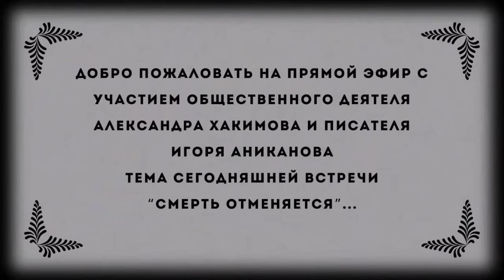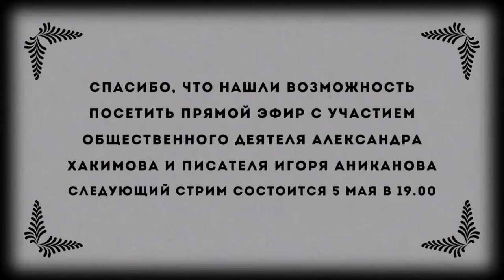29/04/2024 Смерть отменяется. Вселенские законы реинкарнации. Александр Хакимов и Игорь Аниканов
Смерть отменяется. Вселенские законы кармы и реинкарнации. Александр Хакимов и Игорь Аниканов. Вриндаван парк, Алматинская область, Казахстан

0:00 Вступление
3:55 Страх смерти
7:29 «Я» не хочет умирать
12:53 Постоянная реинкарнация или нас просто меняют местами
19:45 Каким образом можно распространять знания о вечности
25:45 Практика развития добродетели в сердце
29:41 Для чего сохранили память о том, что было в утробе матери
31:18 Есть ли смысл общаться с душами умерших людей
38:03 Как и чем помочь своему умершему роду
45:28 Можно ли умереть заранее, не чувствуя боли
49:13 С чем мы больше всего боимся расстаться
58:26 Предупреждает ли Кришна о смерти своих преданных

Все эфиры чтения книги «Кришна. Верховная Личность Бога»

Ссылки на ресурсы Е.М. Чайтанья Чандра Чарана прабху (Александра Хакимова):
– страница Александра Хакимова на Instagram
– канал Александра Хакимова на ТикТок